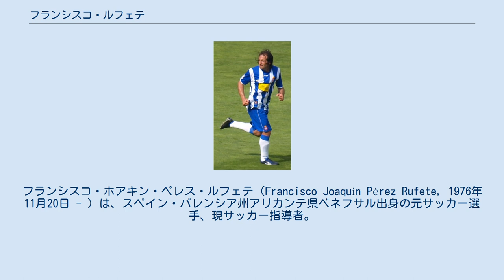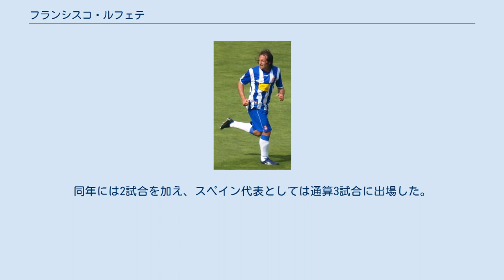フランシスコ・ルフェテ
フランシスコ・ホアキン・ペレス・ルフェテ（Francisco Joaquín Pérez Rufete, 1976年11月20日 - ）は、スペイン・バレンシア州アリカンテ県ベネフサル出身の元サッカー選手、現サッカー指導者。
現在はRCDエスパニョール監督。
 FCバルセロナの下部組織出身で、1996年5月25日（シーズン最終節）のデポルティーボ・ラ・コルーニャ戦(2-2)でトップチームデビューしたが、トップチームでの出場はこの1試合だけに終わった。
1997-98シーズンはセグンダ・ディビシオン（2部）のCDトレドにレンタル移籍し、38試合に出場して5得点と活躍した。
1998年夏にプリメーラ・ディビシオン（1部）のRCDマジョルカに完全移籍したが、1998-99シーズン前半戦はまったく試合に出場できず、1999年1月にセグンダ・ディビシオンのマラガCFに移籍した。
マラガCFはセグンダ・ディビシオンB（3部）から昇格したばかりであったが、MFホセ・マリア・モビージャやFWカターニャとともにセグンダ・ディビシオン昇格に貢献し、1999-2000シーズンと2000-01シーズンもマラガCFでプレーした。
 2001年夏にプリメーラ・ディビシオンのバレンシアCFに移籍した。
2001-02シーズンは絶対的なレギュラーではなかったが、シーズンを通して良好なパフォーマンスで貢献し、リーグ優勝を果たした。
2004年3月14日のセルタ・デ・ビーゴ戦(2-0)では1試合2得点し、2003-04シーズンには再びリーグ優勝を果たしたが、2006年夏にキケ・サンチェス・フローレス監督が就任するとルフェテは放出要員となった。
 2006年7月にフリートランスファーでRCDエスパニョールに移籍し、FCバルセロナの下部組織で一緒にプレーしたイバン・デ・ラ・ペーニャと再びチームメートになった。
2006-07シーズンのUEFAカップでは11試合に出場し、決勝に進出したがセビージャFCに敗れた。
2007-08シーズンは負傷で何度も戦線離脱した。
 2009年7月中旬、RCDエスパニョールを放出され、故郷に近いエルクレスCFに2年契約（1年の延長オプション付き）移籍した。
すでに32歳になっていたが、2009-10シーズンのセグンダ・ディビシオンでは2000分近い出場時間を記録し、13年ぶりのプリメーラ・ディビシオン昇格に貢献した。
11-12シーズンは、チームと契約が残っていたものの、出場選手登録から外れたため、出場機会を得られなかった。
 その後、現役引退。
指導者の道へ進んだ。
 2013年夏から古巣バレンシアのカンテラの統括部長となり、セビージャBに所属していた指宿洋史の獲得に携わった。
同年11月25日にアマデオ・サルボCEOによってトップチームのスポーツディレクターに選任された。
12月にはミロスラヴ・ジュキッチを解任してフアン・アントニオ・ピッツィを招聘するなど改革を断行した。
 2015年6月にはジョルジュ・メンデスを代理人とするロドリゴ・カイオ獲得を巡って同じくメンデスが代理人であるヌーノ・エスピーリト・サント監督との確執が表面化し、7月1日にサルボと共にSDを退任した。
 その後、セグンダ・ディビシオンB（スペイン3部）のUDイビサの監督を経てRCDエスパニョールのスポーツディレクターに就任。
 2020年6月27日、成績不振によりアベラルド・フェルナンデス監督が解任されると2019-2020シーズン終了までの暫定監督に就任。
 2000年3月29日にバルセロナで行われたイタリアとの親善試合(2-0)で、後半途中にホセバ・エチェベリアと交代出場してスペイン代表デビューした。
同年には2試合を加え、スペイン代表としては通算3試合に出場した。